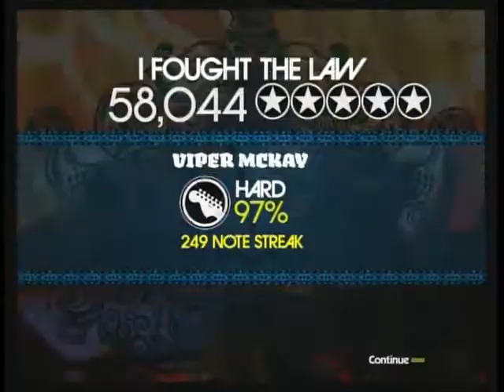I Fought the Law *Hard*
Me Playing I Fought the Law on Hard